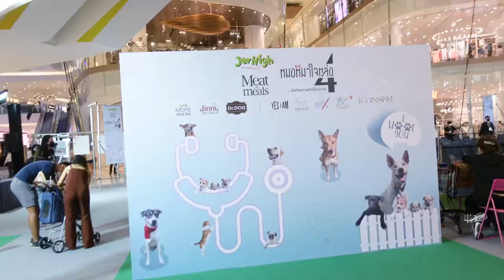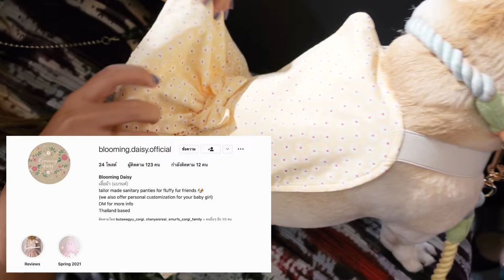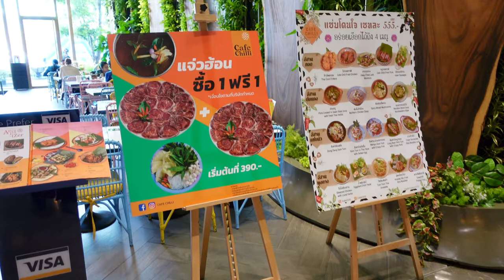ชิโก้พาเที่ยวงาน JERHIGH หมอหมาใจหล่อ #4 ชิโก้และผองเพื่อนไปป่วนที่งานมาสนุกมากจ้า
ขอบคุณทาง Jerhigh ที่ชวนไปเป็นแขกในงานในครั้งนี้นะคะ มีกิจกรรมหลากหลายเลย ยังไงก็ติดตามทาง Jerhigh กันได้เลยนะ